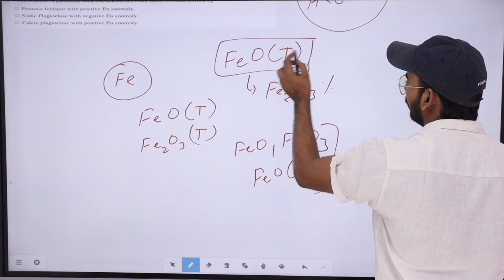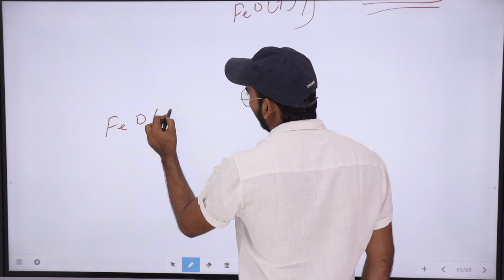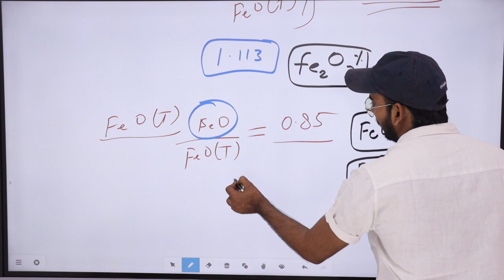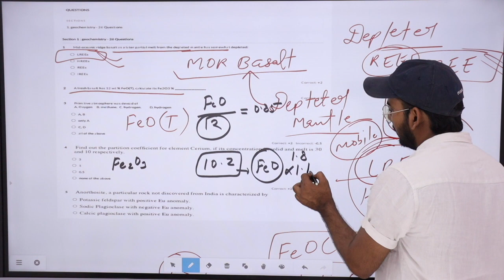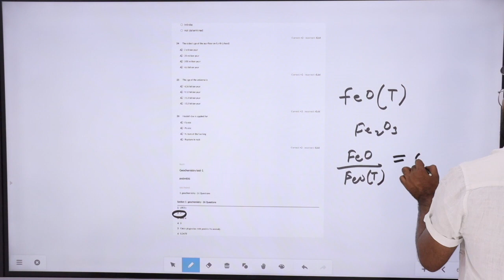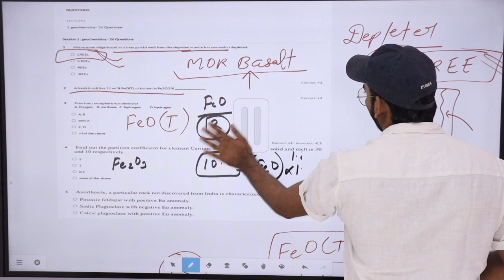Geochemistry Numericals | How to calculate Fe2O3 from FeO(T) | GATE GG | CSIR NET | Geokhan geology.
download our geokhan Geology app

join our telegram channel for  quizz and study material.
Geokhan Geology
Geology centric for gate/csir net/ jam/ GSI PRELIMS AND MAINS/ INDIAN FOREST SERVICES/ GEOLOGY OPTIONAL FOR CIVIL SERVICES MAINS EXAM